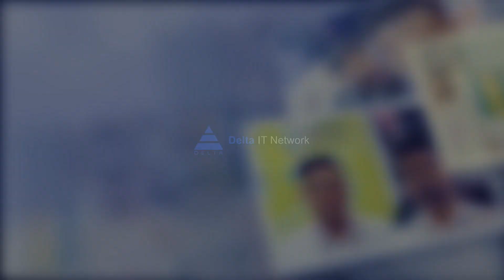Convergence India Expo 2023 - Future of Technology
The Convergence India Expo 2023 has undoubtedly been a great success, bringing together experts from across the technology landscape to showcase their innovations. It was an honor to have the esteemed presence of Mr. Saurabh Sharma, a member of the Delta IT network, at this prestigious event.

It provided a glimpse into the future of technology and demonstrated how it would transform our world. The event offered a comprehensive view of the latest technological trends, from advanced telecommunications and networking solutions to IoT devices and smart cities. The event was a perfect blend of innovation, networking, and learning.